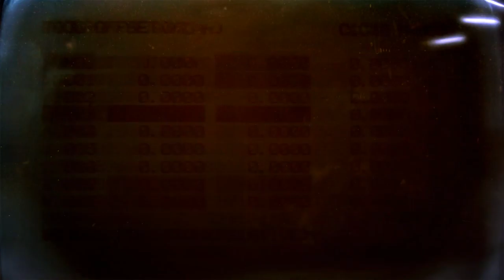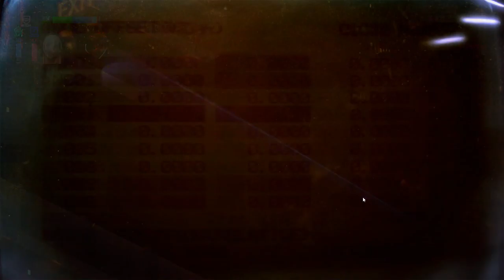Nemo Plays: Brigador #18 - Painful Hubris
Streaming Mon/Wed/Fri at 10pm GMT!

In a dystopian future, the Great Leader is dead, and the resistance forces ask mercenary pilots, or Brigadors, to help in the aftermath of their revolution, by piloting their mechs/tanks/anti-grav units and wreak utter destruction everywhere they go in this top-down, isometric shooter reminiscent of the old Battletech/Mechwarriors on the SNES/Mega Drive.